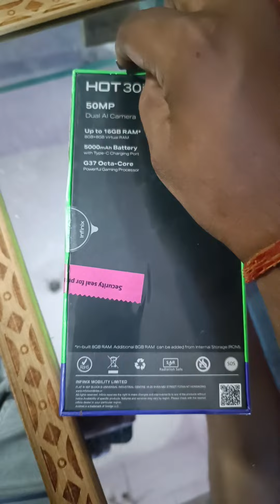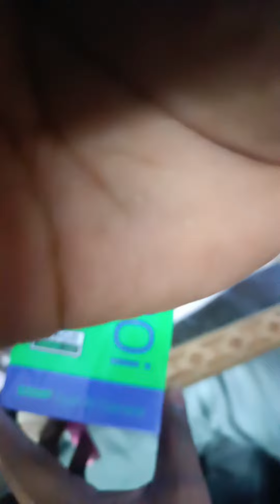infinix Hot 30i bahut सस्ता कम दाम में 16Gb ram 128GB mimory